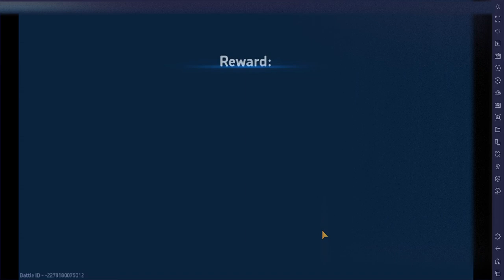Mech Arena Gameplay Walkthrough - Battle vs Void Mech Arena Part 1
Mech Arena Gameplay walkthrough. This is mech arena part 1. In the beginning, I thought Mech arena is an easy game to play. But later while playing mech arena, I got to know there are also pro players in mech arena. Just started this mech arena game to play how it is actually it's very interesting. Mech Arena is a robot fight game with weapons. Next, I will upload the Best Mech arena gameplay which includes the best mech in the mech arena and the best mech arena weapons.
After playing one game I got a new mech in the mech arena. I will try to upload mech arena gameplay 20 min videos hope you like it and also mech arena no commentary part 1.